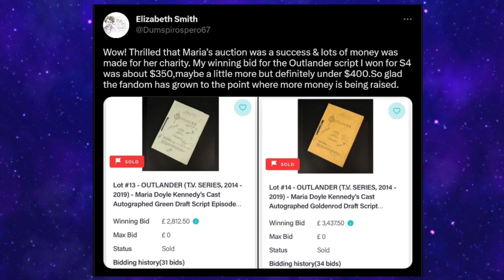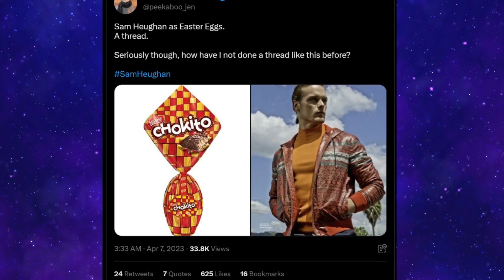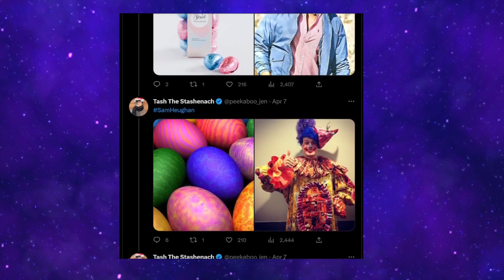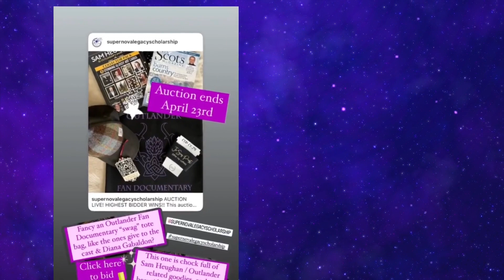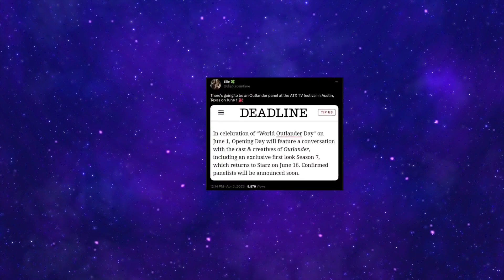Sam Heughan Inspired Scholarship and Auction, An Easter Treat and More Outlander Tid Bits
In this Bonus video I attempt to squeeze information I completely forgot to include in Monday's Outlander Update for Droughtlander week 49. I've got Ed Speleers, Sam Heughan, Maria Kennedy Doyle's Auction success plus funny Easter Treats and hopeful Convention News.